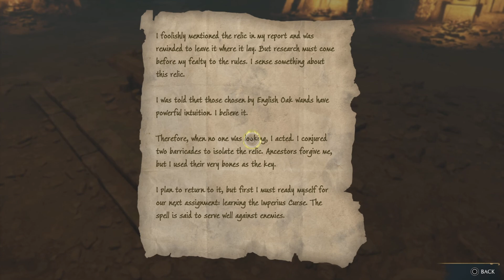HOGWARTS LEGACY AN UNFORGIVABLE CURSE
In this episode of Hogwarts Legacy we aid Sebastian in acquiring a cursed relic!